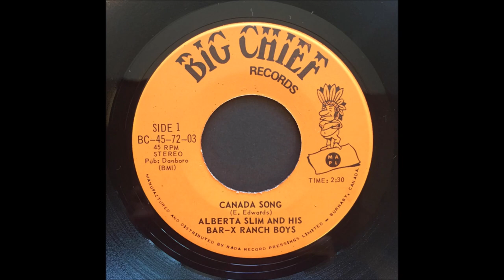Alberta Slim - Canada Song [c.1972].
Issued on  Big  Chief    BC 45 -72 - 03 A

Alberta Slim [gt/vcl solo]    and his Bar X Ranch Boys

2003 - Pioneer and LifeTime Achievement Award